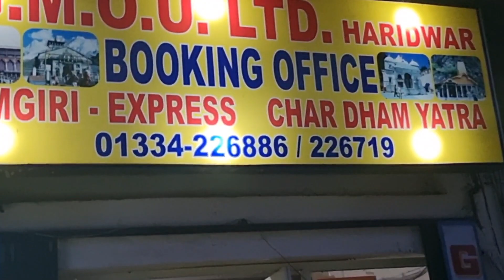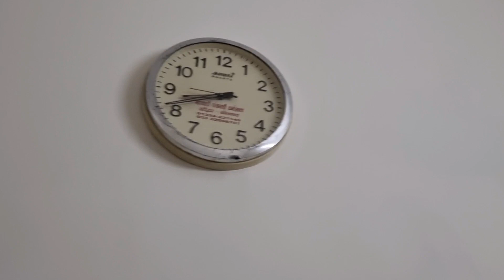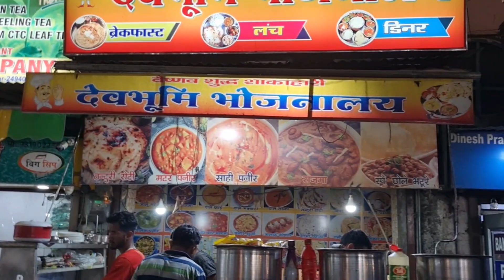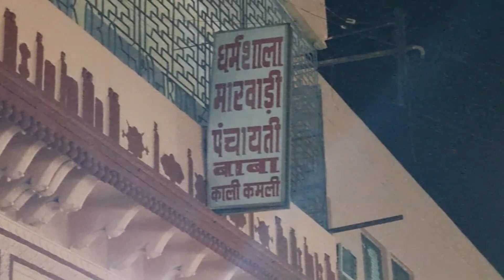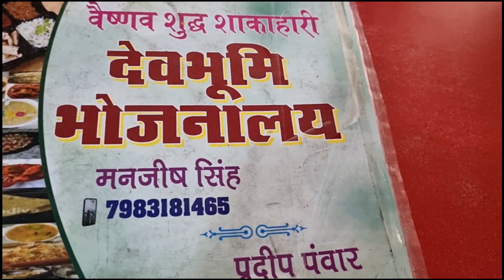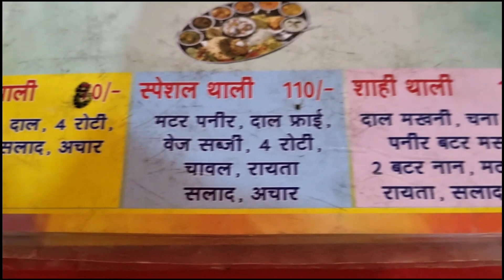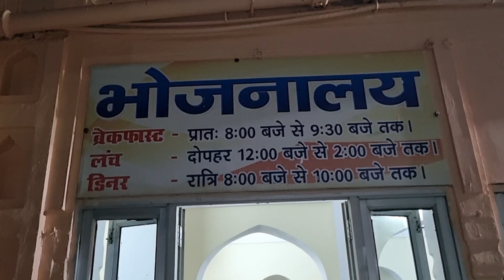হরিদ্বার স্টেশন থেকে ধর্মশালা 😍😍 journey from Haridwar station to Dharmashala|| haridwar city vlog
হরিদ্বার স্টেশন থেকে ধর্মশালা যাওয়ার বিবরণ :-

আমরা সন্ধ্যা 7 টা নাগাদ হরিদ্বার স্টেশনে  নেমে, সেখান থেকে প্রথমে 7- 8 মিনিট হেঁটে হরিদ্বার বাস স্ট্যান্ড যায়। বাসস্ট্যান্ডে গিয়ে খোঁজ নিয়ে জানতে পারি, সোনপ্রয়াগ যাওয়ার বাস আগামীকাল সকাল বেলায় বাসস্ট্যান্ড থেকে ছাড়বে। এখানে তোমরা সরকারি এবং বেসরকারি সব রকম বাস ই পাবে। বাস ভাড়াও আলাদা। সরকারি বাস বুকিং করতে হলে ভোরবেলা এসে এখানে লাইনে দাঁড়িয়ে বাস বুকিং করতে হয়। আমরা খুঁজে খুঁজে একটা বাস বুকিং অফিস পায়, সেখানে গিয়ে আমাদের বাসের টিকিট  বুকিং করি। সোনপ্রয়োগ যাওয়ার জন্য আমাদের মাথাপিছু ভাড়া পড়ে 550 টাকা করে। আমাদের বাসের টিকিট বুকিং হয়ে গেলে আমরা সেখান থেকে হেঁটে স্টেশন রোডের দিকে যায়। আমাদের রাতে থাকার জন্য হোটেল খুঁজতে থাকি। স্টেশন রোডের কাছে আসলে তোমরা এখানে বিভিন্ন ভাড়ার থাকার হোটেল পেয়ে যাবে। আমরা কয়েকটা হোটেল ঘুরে দেখে একটি ধর্মশালা খুঁজে পেলাম, যেখানে রুম গুলো ভাল ছিল এবং রুমের ভাড়াও কমই ছিল। আমরা যে ধর্মশালা ছিলাম তার নাম ছিল “মারওয়ারী পঞ্চায়েতি ধর্মশালা”। হরিদ্বার স্টেশন থেকে বেরিয়ে বাঁদিকে রাস্তা ধরে 5 -7 মিনিট লাগবে এই ধর্মশালায় আসতে। এই ধর্মশালায় বিভিন্ন রকম ভাড়ার রুম পাওয়া যায়। আমরা যেহেতু এসি রুম নিয়েছিলাম সেই কারণে আমাদের রুম ভাড়া ছিল মাত্র 1200 (4 জন) টাকা। তোমরা চাইলে নন এসি রুম ও নিতে পারো,  এখানে 300 টাকা থেকে ভাড়া রুম শুরু আছে। আমরা যে রুমটি নিয়েছিলাম সেটি অনেক ভালো মানের ছিলো। রুমের ভিতর এসি থেকে ফ্রিজ এটাচ বাথরুম (গিজার) সবই ছিল। যেহেতু রুমে আসতে একটু রাত হয়ে গেছিল, আর এদিকে রাত 10 টার মধ্যে ধর্মশালার গেট বন্ধ করে দেয়। সেই কারণে আমরা তাড়াতাড়ি করে রেডি হয়ে ফ্রেশ হয়ে বেরিয়ে পড়লাম আমাদের রাতের খাবার খাওয়ার জন্য। ধর্মশালার পাশেই আমরা একটা খাওয়ার হোটেল খুঁজে পেলাম হোটেলের নাম ছিল "দেবভূমি ভোজনালয়”। এই হোটেলে সম্পূর্ণ নিরামিষ খাওয়া দাওয়া ছিল। আর একটা ব্যাপার যেটা জানতে পেরেছিলাম হরিদ্বারে এসে, এখানে সব জায়গাতেই সম্পূর্ণ  নিরামিষ খাওয়া-দাওয়া পাওয়া যায়, কোথাও আমিষের ব্যবস্থা নেই। আমরা 80 টাকার প্লেন থালি অর্ডার করেছিলাম, যেখানে একটা প্লেটে চারটে করে রুটি, কিছু ভাত, ডাল আর  তরকারি দিয়েছিল। আমাদের খাওয়া দাওয়া শেষ হয়ে গেলে আমরা ধর্মশালায় ফিরে আসি এবং ভিতরে একটু ঘোরাঘুরি করে রুমে গিয়ে ঘুমিয়ে পড়ি।।

* HARIDWAR TO SONPRAYAG BUS FAIR = 550/- (PER HEAD - BOOKING THROUGH G.M.O.U. LTD. HARIDWAR BOOKING OFFICE. / PHN- 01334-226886 / 226719 )

* "MARWARI PANCHAYAT DHARAMSHALA”

LOCATION :- W5V4+QMX, Devpura, Haridwar, Uttarakhand 249401
OPEN - 6 AM TO 10 PM
ROOM RATE WITH AC :- 1200/- (4 HEAD)

* "DEBBHUMI VOJONALOY”

DINNER MEAL :- PLAIN THALI = 80/- (PER HEAD)

হরিদ্বার স্টেশন থেকে ধর্মশালা 😍😍 journey from Haridwar station to Dharmashala|| haridwar city vlog|| 1540km train journey complete|| reached Haridwar|| haridwar train arrived||
howrah to haridwar train ticket price list|| howrah to haridwar kumbha express ticket price|| howrah to haridwar kumbha express seat availability|| howrah to haridwar kumbha express time table|| train running status|| train running status ticket booking|| train running status live map|| where is my train online|| journey to howrah station|| travel with koushik|| haridwar lodging & fooding|| haridwar station to bus stop|| haridwar dada boudi hotel||